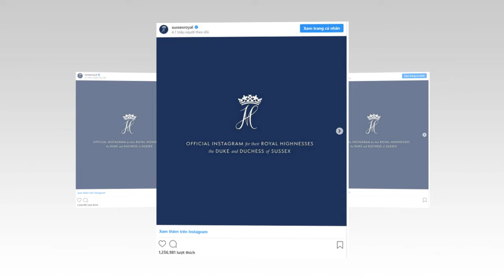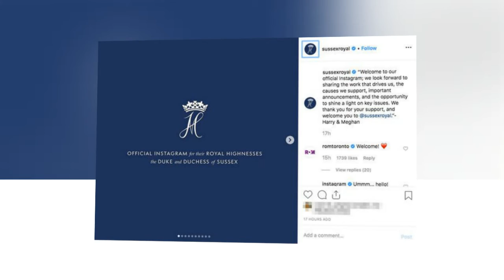A New World Record! Prince Harry & Meghan Markle's Instagram Hits 3 Million Followers in a Day